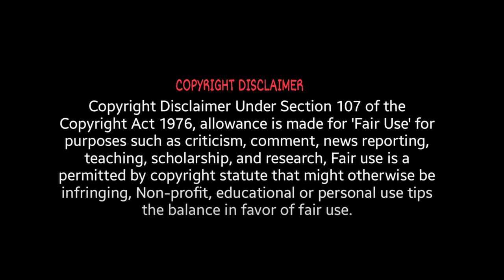PIRATES OF THE CARIBBEAN | MOVIE REACTION! | FIRST TIME WATCHING!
Alex
Alonso T
ChrisD
Daddy Dogg Abbott
Eddie L.
Elzar
Gary W.
Grendel
Jack the Narrator
Jake M.
Jasperr
Jeremy S.
Justin H.
KnightHarbinger
Kogs
KremitLeFroge
Lorni23
luke is the blacksheep dot com
Mark D
Mikeebee
Noby
Robert
Rustin Cohle
Scott M.
SmileyMark88
The_Bagel_king
Tyler F